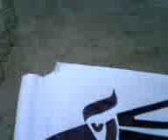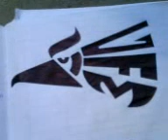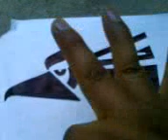haciendo el logo de gfm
DISEÑANDO EL LOGOTIPO..DESDE PUEBLA..PURA GFM...PURA GFM...GRAN FAMILIA MEXICANA OFICIAL --TATHO.NY,GFM,GFM,GFM,UNICO ORIGINAL